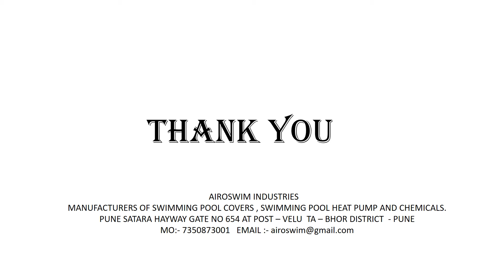HOW TO WORK POOL COVER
Solar Pool Covers are special type of Pool Covers specially designed to increase the temperature of pool water. Along with retaining pool’s heat, they also help absorb sun’s heat. The Solar Pool covers are fitted with heavy duty borders, eyelets and are tailored to your pool size and shape. Special Hot Welding ensures extra strength at the seams.